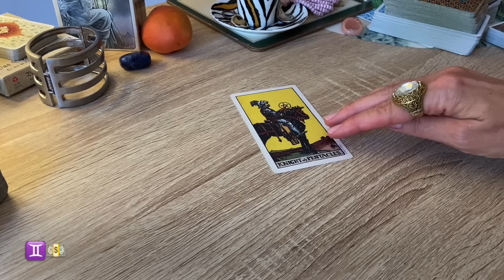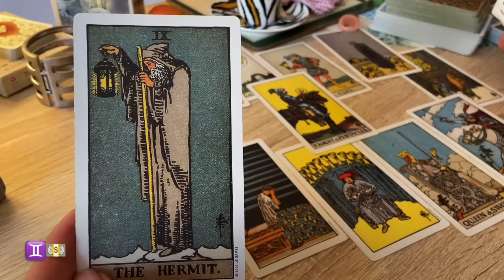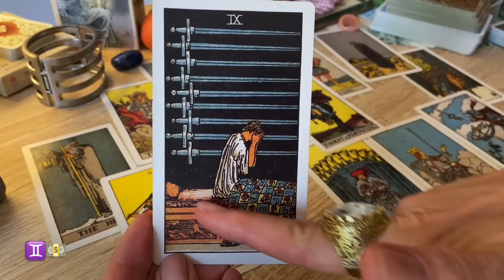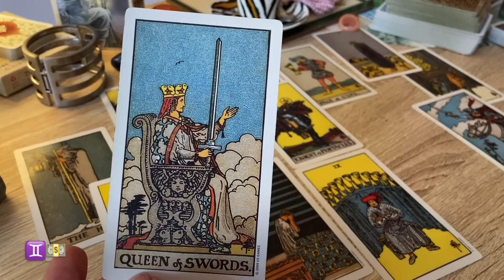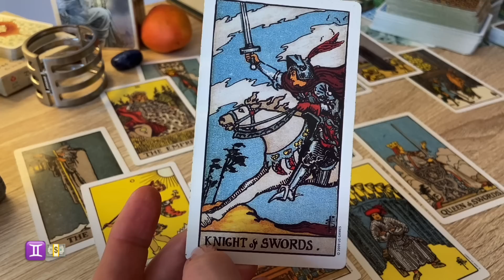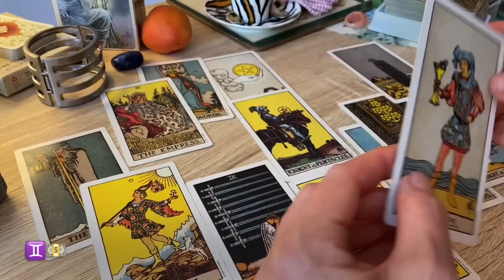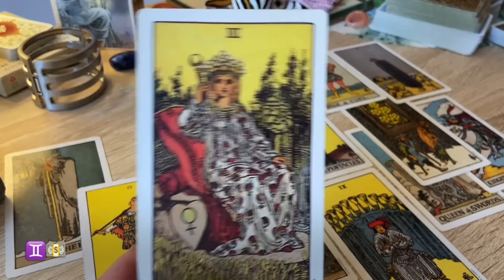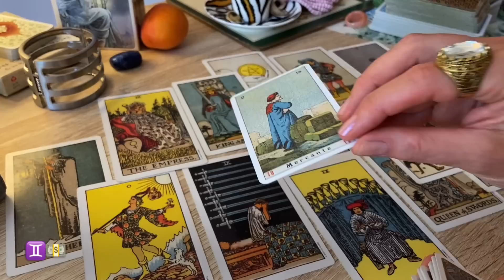БЛИЗНЕЦЫ♊️ВОВЛЕЧЕННОЕ ГАДАНИЕ НА АВГУСТ 2023🧿Карты Таро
*Расклад "12 домов гороскопа" для вашего знака. Предсказания и советы карт про работу и карьеру, любовь и все остальное 🧡Не знаю, как вы нашли это гадание, но вы не пожалеете
🆘Как заказать персональное гадание - в разделе «О канале»